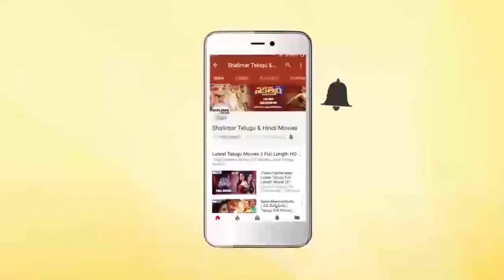Funny Hyderabadi Comedy || Aziz Naser || Mast Ali || Adnan Sajid || Ismail Bhai || Shalimarcinema